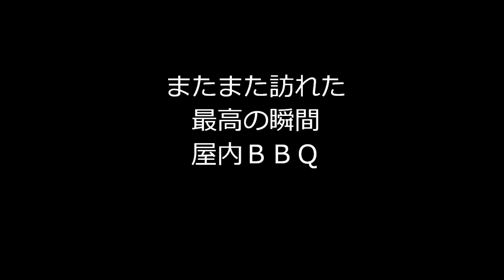男の料理旅４７１ 娘二人と屋内ＢＢＱ（顔出し？）梨